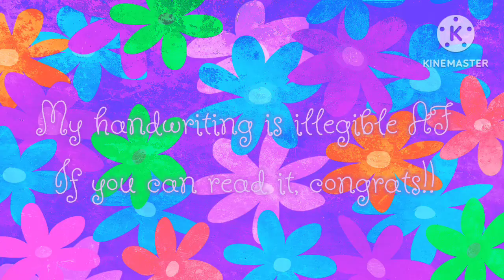we're not candy but it's drawn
my artstyle sucks a*s

Audio by: Madison D